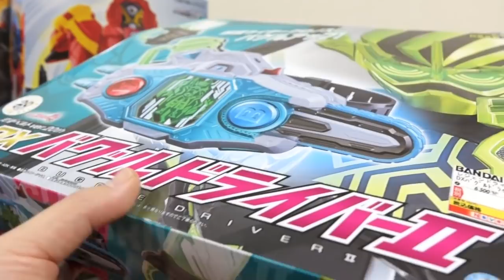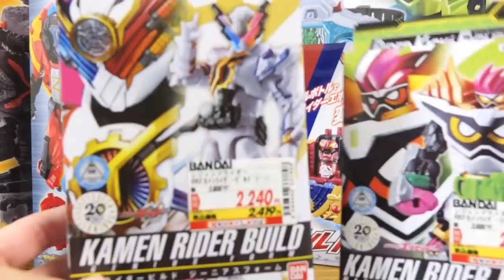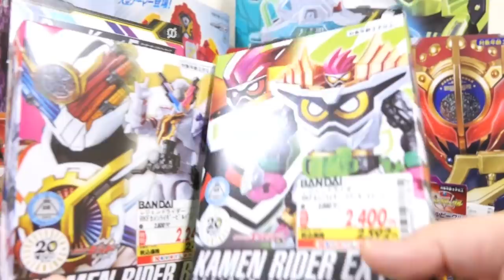いつCSMアークル開けるの？DXタイムマジーンゲイツVer・20th版エボルドライバー & バグルドライバーツヴァイ・DXディエンドウォッチ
フナセンさんのアークルにかける思いをしっかり理解してから開けます